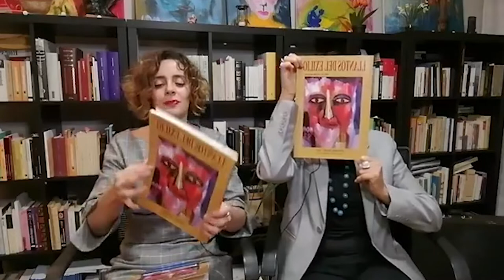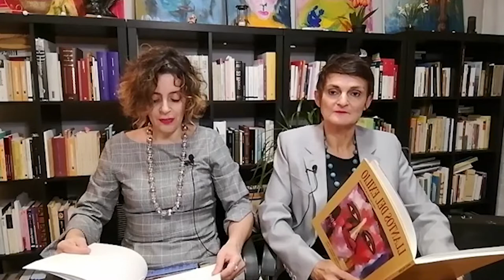12 POESÍA A LAS MIL. AUDIOLIBRO LLANTOS DEL EXILIO. DE MIGUEL OSCAR MENASSA.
12 POESÍA A LAS MIL. AUDIOLIBRO LLANTOS DEL EXILIO.
DE MIGUEL OSCAR MENASSA.
EN VIVO POR HELENA TRUJILLO Y CLÉMENCE LOONIS.

POR QUÉ SE LO RECOMIENDAN A OTRAS PERSONAS.